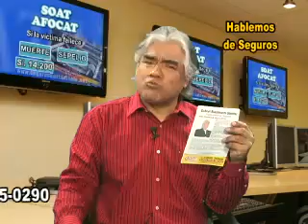Incapacidad temporal soat afocat part 1